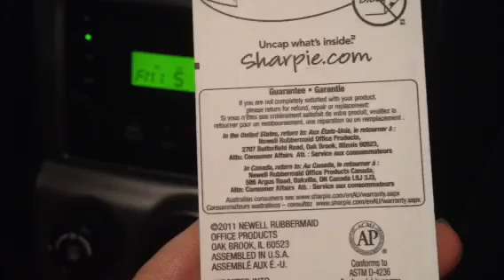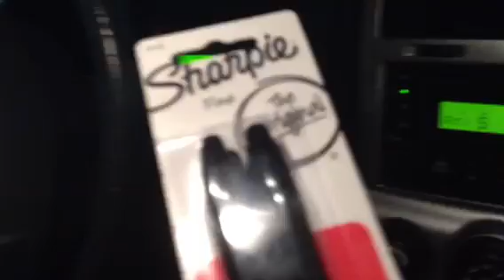Nanny State, much? I bought a Sharpie marker in America.Warning must be 18+!!!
Apparently alcohol, cigarettes, Sudafed, spray paint and that air in a can used to clean computers and keyboards aren't all that's age restricted in the good 'ol U.S. of A. In order to buy these Sharpie markers - regular sized markers containing ink used to write on paper - I had to prove I was over 18 years of age.